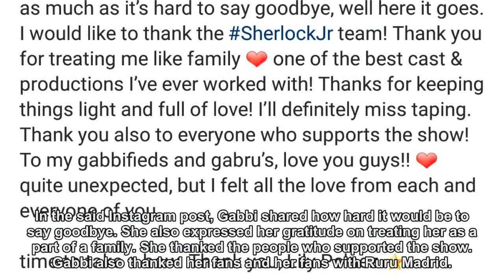Gabbi Garcia bids farewell to ‘Sherlock, Jr.’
Gabbi Garcia bid farewell to Sherlock, Jr. She thanked the supporters of the said series. She asked for justice for her character. Gabbi Garcia recently said her goodbyes to the cast, crew and viewers of Sherlock, Jr. In an Instagram post, she expressed her gratitude on the people who made the series possible and she will miss taping for Sherlock, Jr. In the said Instagram post, Gabbi shared how hard it would be to say goodbye. She also expressed her gratitude on treating her as a part of …